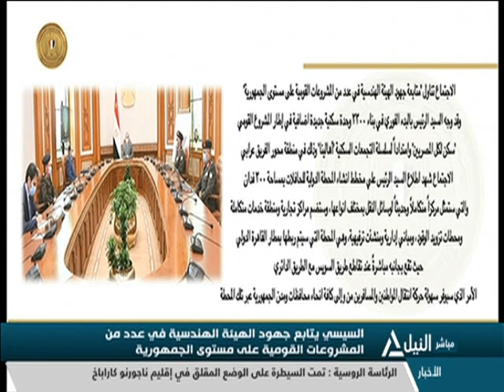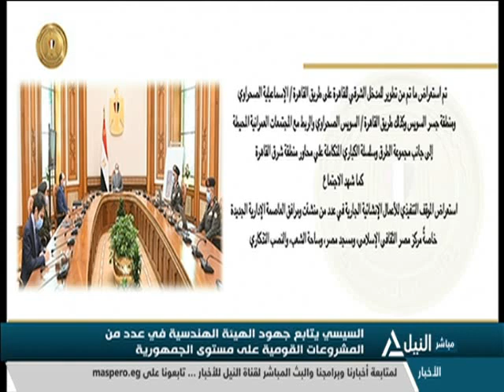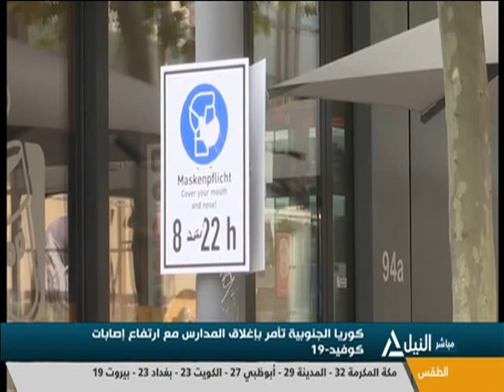بانوراما النيل الثامنة مساءً 14-12-2020